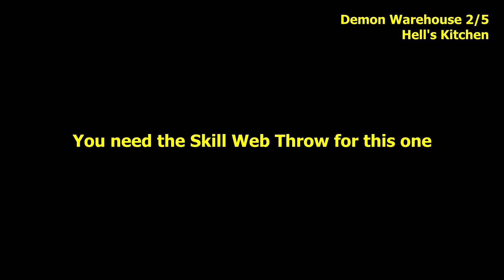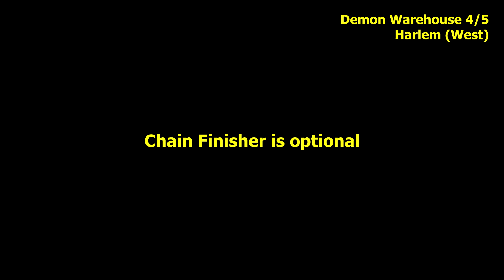Inner Sanctuary Trophy - All Bonus Objectives Demon Warehouses - Marvel's Spider-Man PS4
To the point and easy to follow Inner Sanctuary Trophy Tutorial.

Trophy Description: Take down each Demon Warehouse.

To the point and easy to follow guide on how to get all Bonus Objectives from all Demon Warehouses.
If you complete all Bonus Objectives you will obtain all Base Tokens from the Demon Warehouses.

There are 5 Demon Warehouses that can be found in Marvel's Spider-Man:

1. Demon Warehouse Chinatown:
- Perform a 35 hit combo
- Perform 3 Stealth Takedowns

2. Demon Warehouse Hell's Kitchen:
- Web Throw 10 enemies

3. Demon Warehouse Upper West Side:
- Use Trip Mine on 5 Enemies
- Perform 3 Off The Wall attacks

4. Demon Warehouse Harlem (West):
- Perform 10 Finishers
- Perform 10 Swing Kicks

5. Demon Warehouse Harlem (East):
- Electrify 10 enemies
- Perform 10 Dodge Under moves

Bonus Objectives (All Base Tokens) video guides

Timestamps:
0:00 - 1. Chinatown
1:45 - 2. Hell's Kitchen
3:37 - 3. Upper West Side
5:19 - 4. Harlem (West)
7:35 - 5. Harlem (East)

Superior Spider-Man [Gold]
Unlock all Skills

I Heart Manhattan [Gold]
100% complete all districts

Master of Masters [Silver]
Defeat Taskmaster

Backpacker [Silver]
Collect all Backpacks

Cat Prints [Silver]
Track down Black Cat

Inner Sanctuary [Silver]
Take down each Demon Warehouse

All the King's Men [Silver]
Take down each Fisk Hideout

Mercenary Tactics [Silver]
Take down each Sable Outpost

Back in the Slammer [Silver]
Take down each Prisoner Camp

Neighbourhood Watch [Silver]
Complete all Faction Crimes in a district

A Suit For All Seasons [Silver]
Purchase all Suits

Schooled [Silver]
Complete all of the Corrupted Student missions

Amazing Coverage [Bronze]
All Surveillance Towers activated

Short Fuse [Bronze]
Get Spectacular or better in a Taskmaster Bomb Challenge

Fists of Fury [Bronze]
Get Spectacular or better in a Taskmaster Combat Challenge

Ninja [Bronze]
Get Spectacular or better in a Taskmaster Stealth Challenge

Spy Hunter [Bronze]
Get Spectacular or better in a Taskmaster Drone Challenge

Challenge Finder [Bronze]
Complete every Taskmaster Challenge in the city once

R&D [Bronze]
Complete all Research Stations

Demons Emerge [Bronze]
Complete Act 1

The Six Assemble [Bronze]
Complete Act 2

End Game [Bronze]
Complete Act 3

Science FTW! [Bronze]
Craft 15 Upgrades

Knocking Down Kingpin [Bronze]
Defeat Fisk

Staying Positive [Bronze]
Defeat Li

Grounded [Bronze]
Defeat Electro and Vulture

Sting and Smash [Bronze]
Defeat Scorpion and Rhino

Tombstone Takedown [Bronze]
Defeat Tombstone

Shock and Awe [Bronze]
Defeat Shocker

Wing It [Bronze]
Traverse across the city rooftops

King of Swing [Bronze]
Complete a level 1 Traversal Benchmark

And Stay Down! [Bronze]
Complete a level 1 Combat Benchmark

Pigeon Hunter [Bronze]
Catch all of Howard's Pigeons

Hug It Out [Bronze]
Knock together 10 pairs of enemies with Trip Mines

Friendly Neighbourhood Spider-Man [Bronze]
Complete all Side Missions

The Scientific Method [Bronze]
Craft your first Upgrade

Spider-Sensible [Bronze]
Perfect Dodge 10 attacks

Overdrive [Bronze]
Complete 10 Vehicle Takedowns

With Great Power... [Bronze]
Pay respects at Ben Parker's grave

Hero for Higher [Bronze]
Perch atop Avengers Tower

Sightseeing [Bronze]
Photograph all Landmarks on the Map

Born to Ride [Bronze]
Ride the Subway 5 times

Sticky and Tricky [Bronze]
Chain 4 unique tricks before landing

Snappy Dresser [Bronze]
Wear 5 new Spider-Suits

Arachnophobia [Bronze]
Perform 75 Stealth Takedowns

Lost and Found [Bronze]
Collect 5 Backpacks

Spider-Man About Town [Bronze]
Greet 10 citizens

Cat's Out of the Bag [Bronze]
Collect a Black Cat collectible

A Bit of a Fixer-Upper [Bronze]
Complete all optional projects in the lab

Ace the Base [Bronze]
Complete all objectives in a base